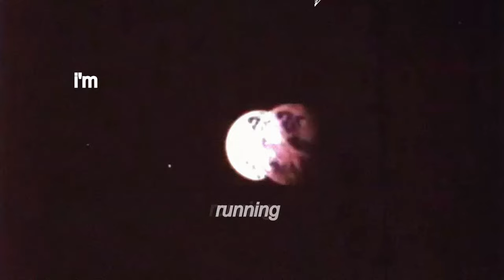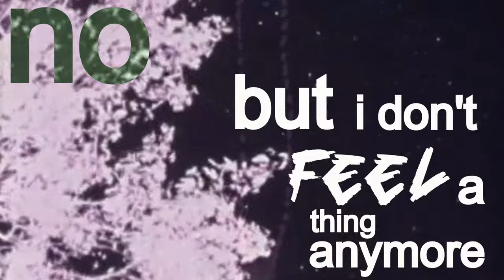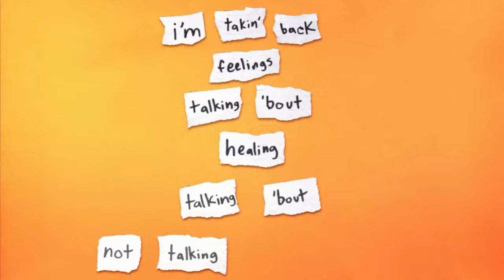Not Myself (Official Lyric Video)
Edited by Nicklaus Pangilinan
Special thanks to Lydia Izzo

much love